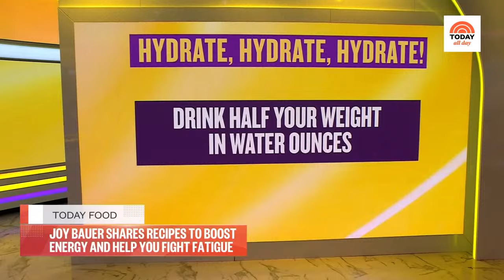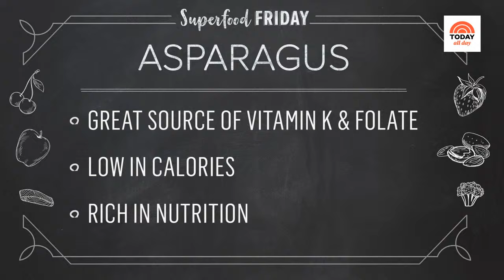Watch celebrity interviews, entertaining tips and TODAY Show exclusives | TODAY All Day - April 5